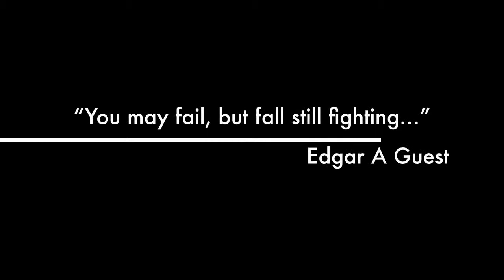Living The Dream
Season IV of L.I.F.E. Lessons Video Blog by Richard O Spencer, Jr.

Think back to your childhood and what you wanted to be… Are you doing that now? If I took a survey, I’d guess that most people would answer no to that question. Sometimes we change courses because we want to, but other times we end up on a different path because of the choices we make. Whether you are doing what you dreamed of doing as a child or not, a better question to ask yourself is are you living the dream? Or are you living a nightmare? Do you eagerly face each day looking at the promise it brings or do they all seem to run together?  Today’s video will focus on what it means to really live the dream. Watch and Enjoy!